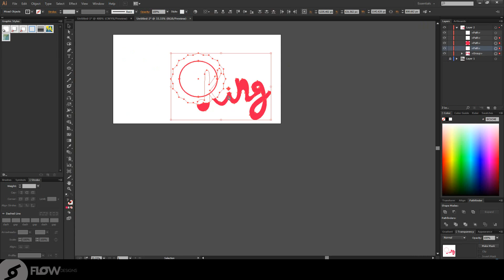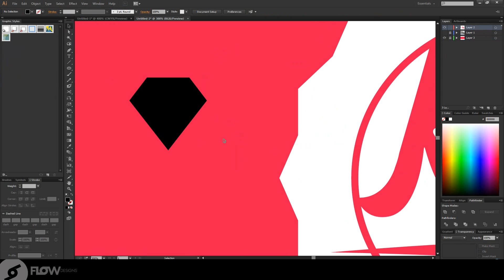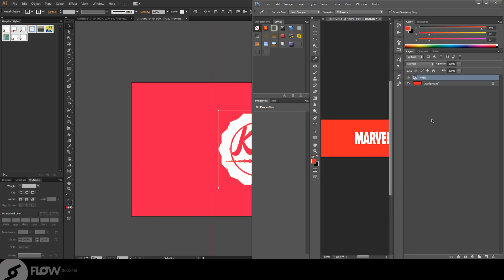FlowDesigns©: Speed Art : King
More work:
►Time: 1+
►Skype:Ronshushan123
Thx FlowDesigns©